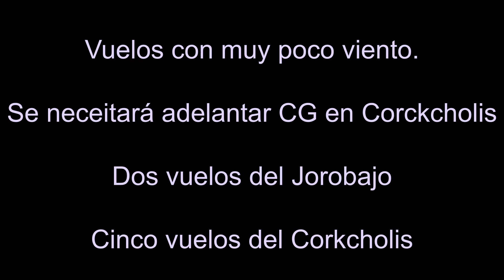ESCUELA DE VUELO EN LADERA, aeromodelismo fácil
En Extremadura NO encontramos laderas con césped  o sin césped que tenga zona de aterrizaje. Nos vemos obligados a aterrizar sobre las piedras y en el mejor de los casos, en un carril estrecho, donde es difícil encajar el aeromodelo.
Si tenemos el planeador adecuado, se puede aprender sin miedo a las roturas.
Este día, Luis hace su primer vuelo en ladera, con dos dificultades; las paradas del viento y el hecho de tener el CG algo atrasado.
Teníamos previsiones de viento de 13 Km/h que luego fueron de 7,6 Km/h.
Primero volamos el Jorobado para probar la ladera.
El Corkcholis flota algo más, siendo difícil aterrizarlo con un poquito de viento.
En este caso volamos a mitad de ladera por no subir el carril a todo lo alto, donde volaría mejor, pero no podríamos recuperarlo en las caídas cercanas.
Estos aviones son planeadores faciles de hacer, con un rendimiento decente.